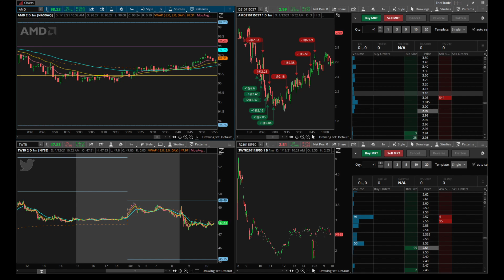Trick Trades Reviews 2021 - Sized Way Down, Still Made A Nice Profit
Join us at TrickTrades.com and begin your career as professional day trader.  Learn how to consistently pull profits from the stock market.  Pat's levels and strategy really work!